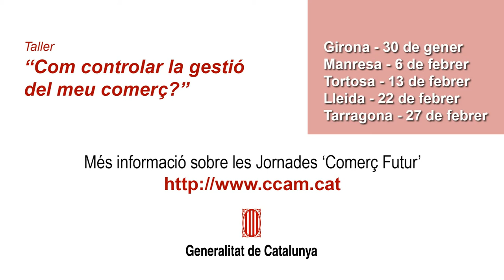La importància de fer rendible un petit comerç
Apunt de Jordi Bacaria, formador del curs "Com controlar la gestió del meu comerç?" dins del cicle formatiu "Jornades Comerç Futur", organitzat pel CCAM.